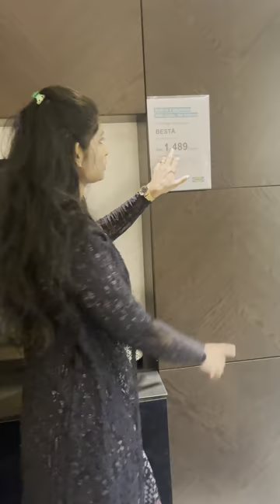துபாய் ikea Food and shopping